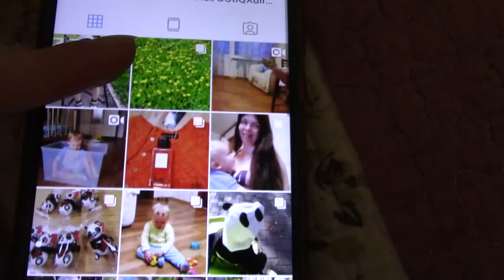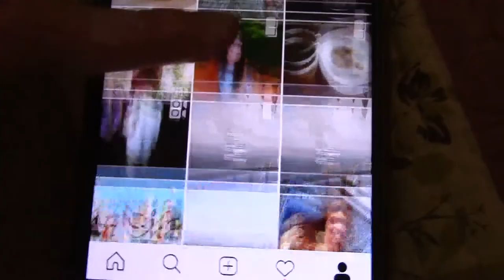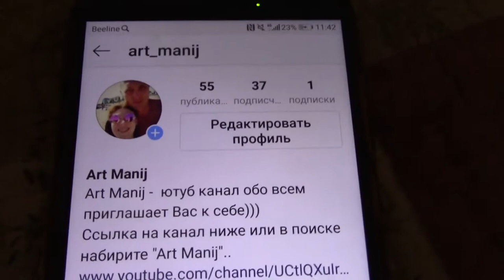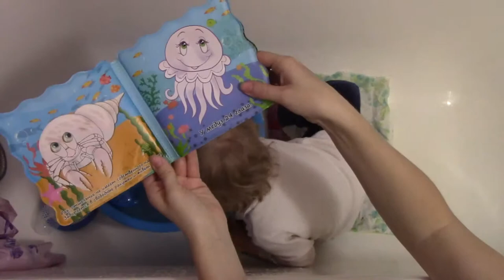Art Manij VLOG Завтракаем + Дима пытается поклеить обои + играем в ванне с игрушками из Fix Price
Как помочь каналу:
2.Поставь палец вверх к этому видео.
3.Напиши комментарий к этому видео. Желательно хороший.
5.Посмотри остальные видео на канале "Art Manij - Семейный канал"